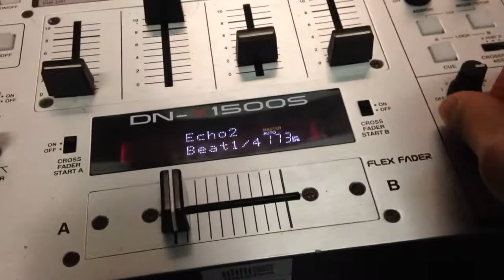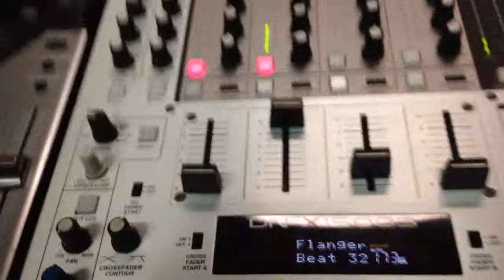Playing Hiisak, Marc Typ & Dave Emanuel - Rakija on 25/09/2015 a CREM Radio